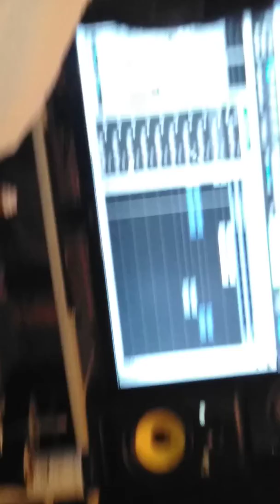July 21, 2018